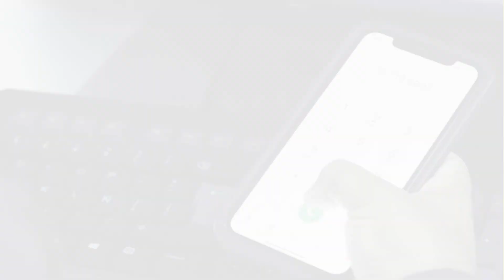Debemos prevenir el virus del Dengue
🎥VideoHRL | ¿Conoces las causas, síntomas y prevención del virus del dengue?. ¡Aquí te lo explicamos!. 👇 EstrategiaMetaxénicasHRL.